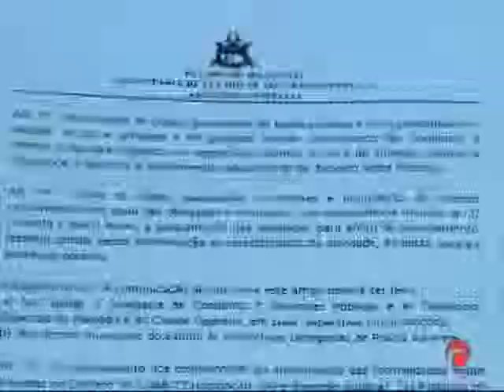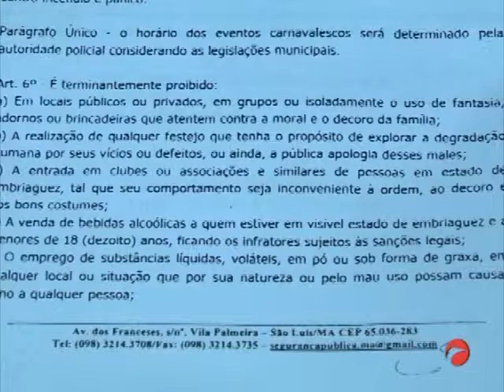Secretaria divulga medidas que serão adotadas no Carnaval